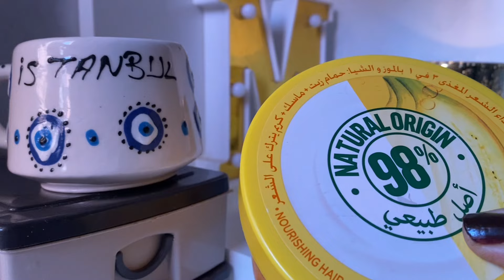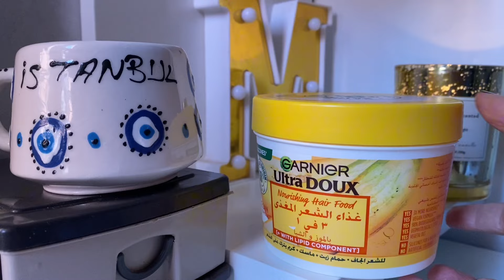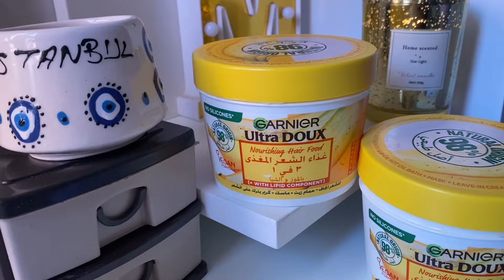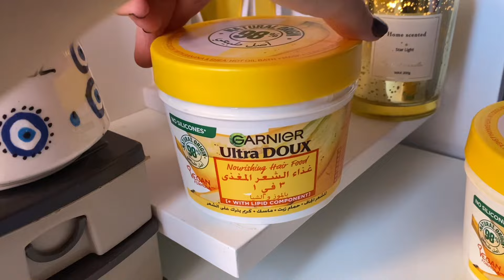تجربتي مع ماسك garnier بالموز للشعر 🍌| و طريقة الاستخدام الصحيحة و الفعالة 🌸🎀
شاركت معاكم تجربتي مع ماسك_شعر garnier ultrasdoux الطريقة الصحيحة و الفعالة للشعر